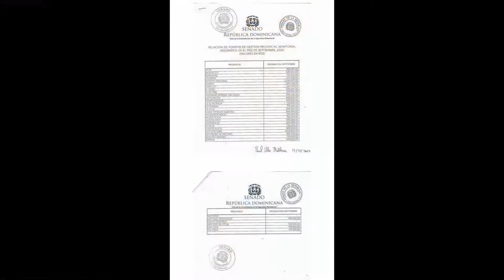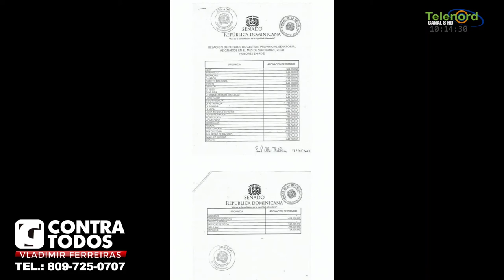Nadie cree en la doble moral de los senadores con la eliminación del barrilito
Nadie cree en la doble moral de los senadores con la eliminación del barrilito dice Vladimir Ferreiras